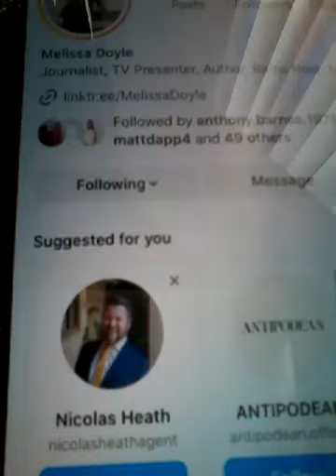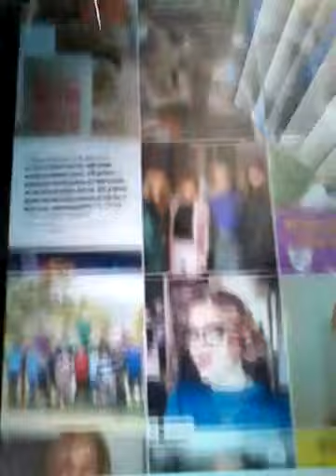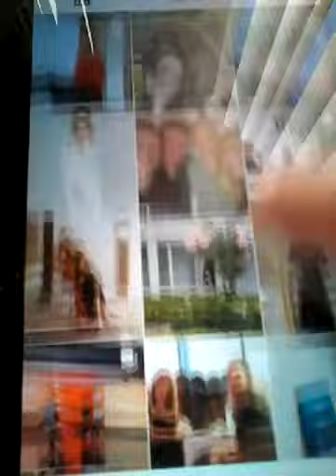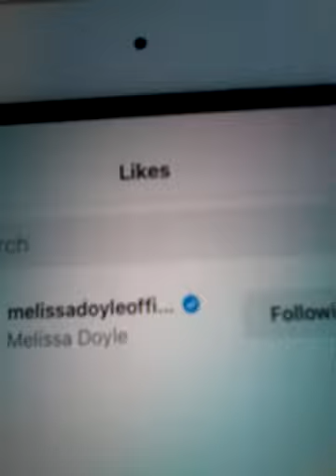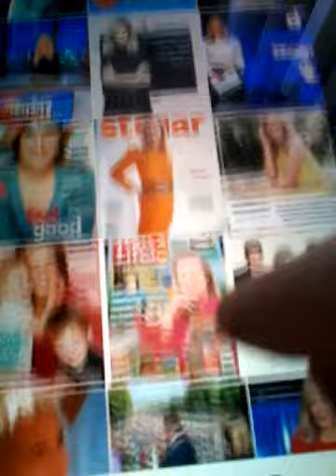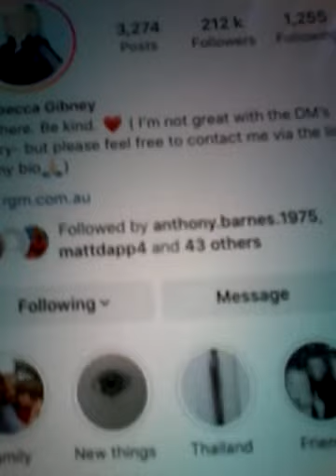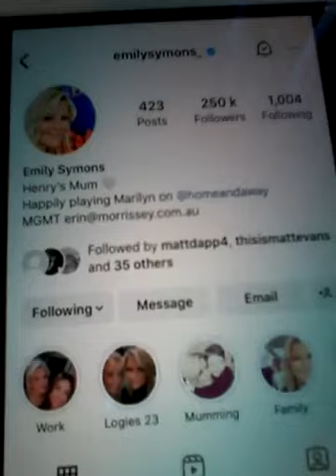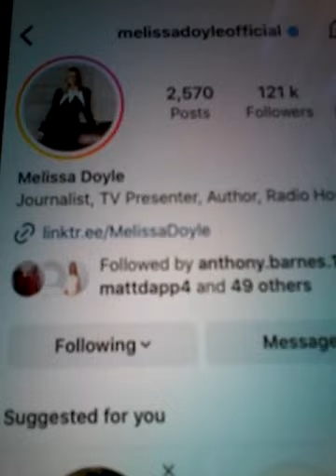@@2023 MELISSA DOYLE HOST RADIO AUTHOR THIS IS YOUR LIFE CLIPS INC PHOTOS INC COM REP ON NEW POST